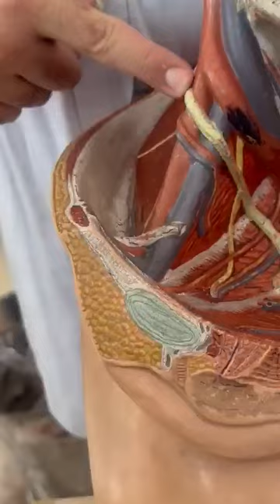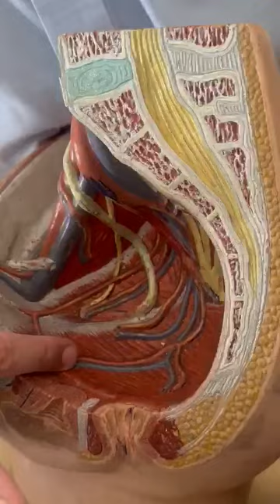Anatomy: Renal Module OSPE Part-4- 2nd Year MBBS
Dr. Abdullah goes through spotting on all Urogenital models for 2nd-year anatomy students.

More goodies on the channel:
PHYSIOLOGY CONTENT:

CoolConceptsinPhysiology More goodies on the channel
PHYSIOLOGY CONTENT: